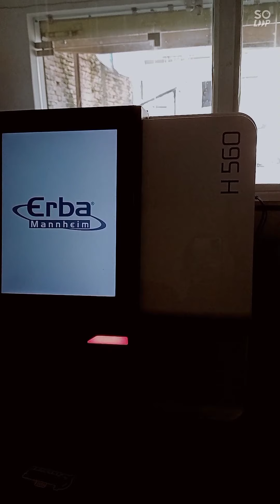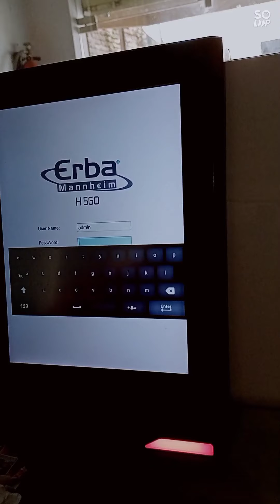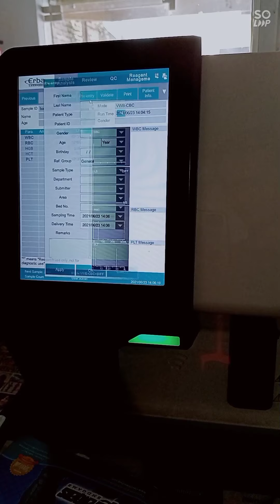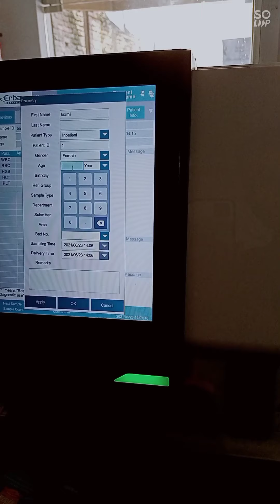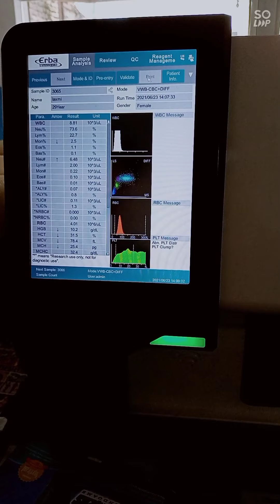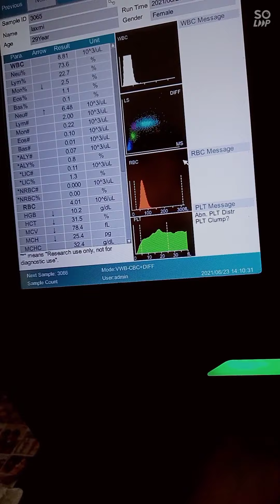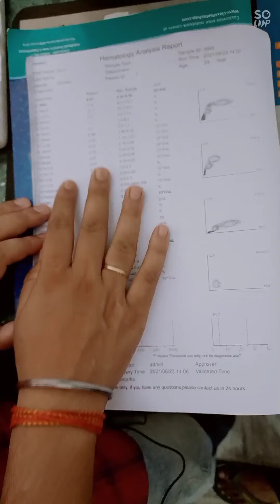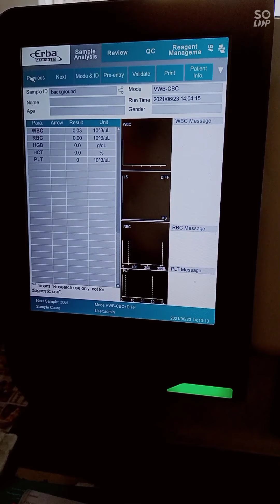Erba 560 me test kaise lagaye? Erba 560 ko kaise chalaye? Pathology Practical Video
Erba 560 me test kaise lagaye? Erba 560 ko kaise chalaye? Pathology Practical Video // How to operate erba 560 machine by Pathology Guru